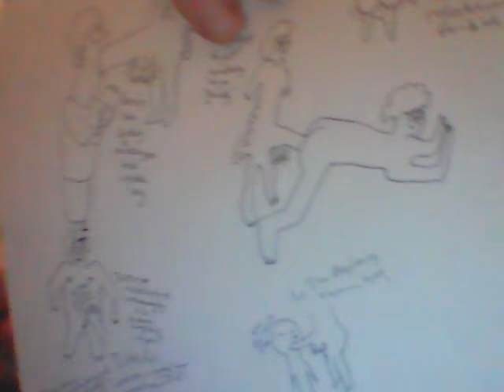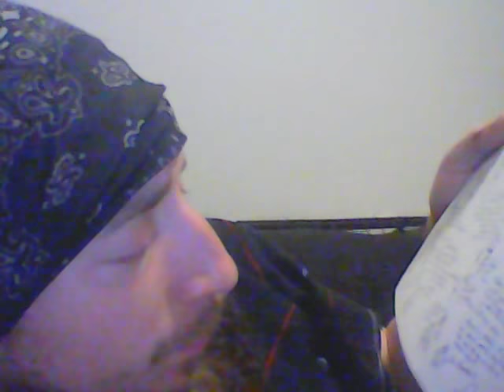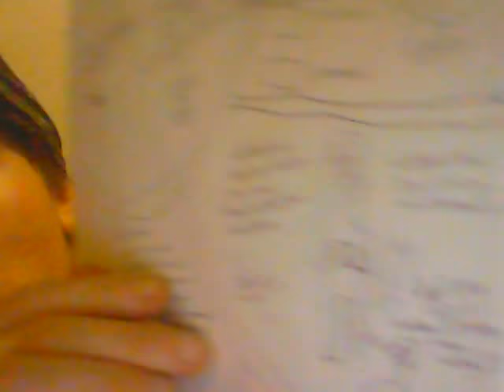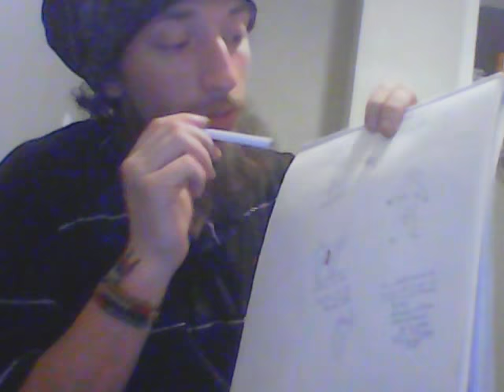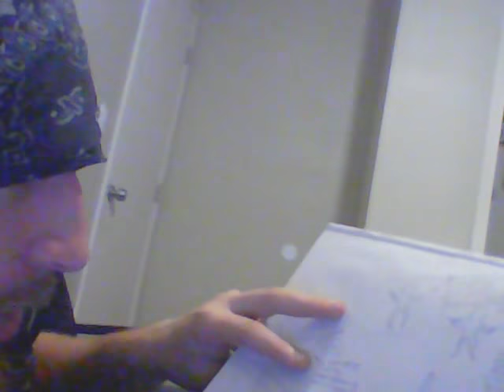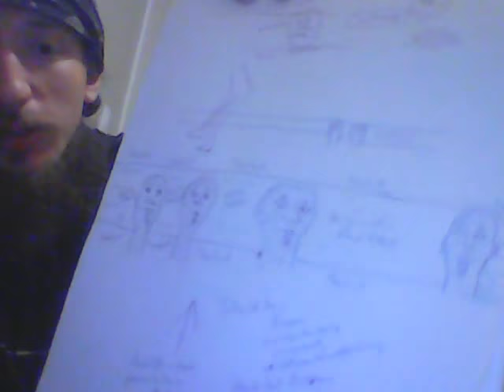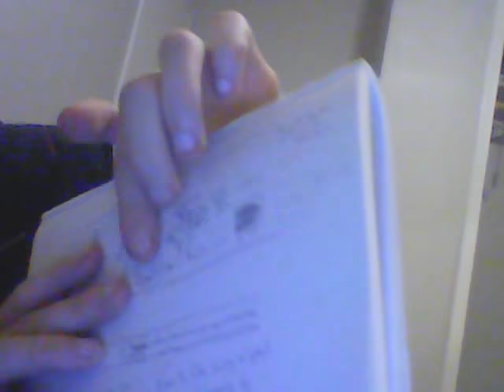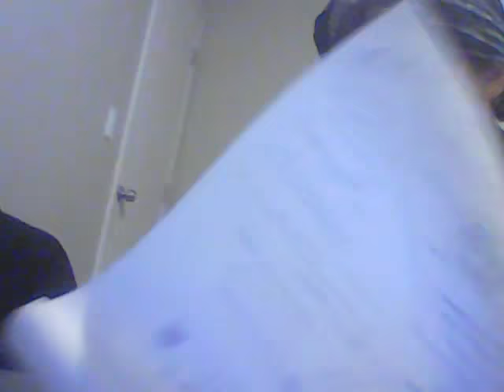Tecko - Operation Red Face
operation red face and how it's just taking moments of my and our life and just examining unstoppable large obstacles in air control, volume levels and measurements, leading up to meeting other people, and preparation.

This is just a musical video hopefully since I had problems with my mic, so this one is more about reading what's said and hearing the music. I'll do a voice description later